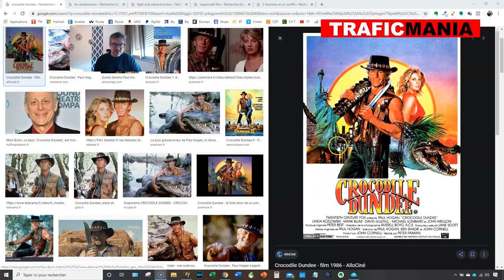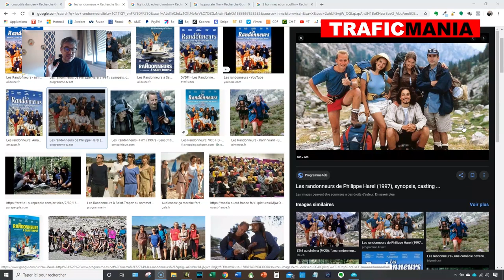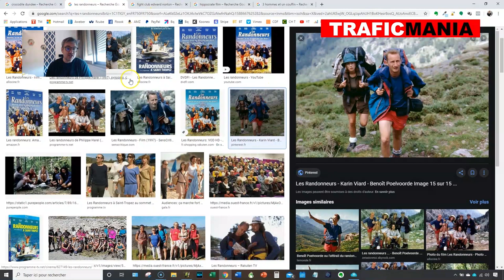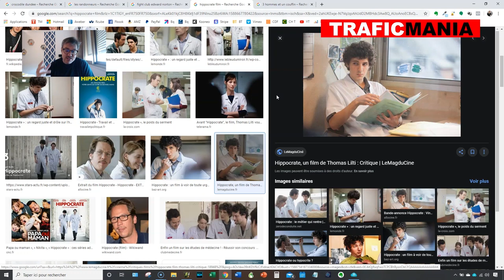Comment écrire un article de blog qui fédère l'audience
Méthode pour écrire des articles d’empathique et émotionnelle afin de fidéliser son audience

Vous êtes blogueur, et vous voulez fidéliser et créer des liens avec votre audience.

Dans cette vidéo, je vais vous révéler une méthode pour écrire des articles de manière plus empathique et émotionnelle.

Utilisez cette méthode et imagez votre lecteur type.